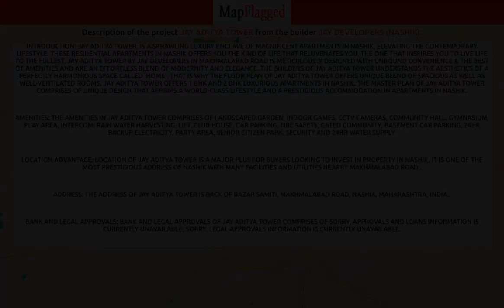Nashik | Jay Aditya Tower by Jay Developers (Nashik) at Makhmalabad Road | MapFlagged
📣 Following is the detail of Jay Aditya Tower, a project by Jay Developers (Nashik):
Introduction: Jay Aditya Tower, is a sprawling luxury enclave of magnificent Apartments in Nashik, elevating the contemporary lifestyle. These Residential Apartments in Nashik offers you the kind of life that rejuvenates you, the one that inspires you to live life to the fullest. Jay Aditya Tower by Jay Developers in Makhmalabad Road is meticulously designed with unbound convenience & the best of amenities and are an effortless blend of modernity and elegance. The builders of Jay Aditya Tower understands the aesthetics of a perfectly harmonious space called ‘Home’, that is why the floor plan of Jay Aditya Tower offers unique blend of spacious as well as well-ventilated rooms. Jay Aditya Tower offers 1 BHK and 2 BHK luxurious Apartments in Nashik. The master plan of Jay Aditya Tower comprises of unique design that affirms a world-class lifestyle and a prestigious accommodation in Apartments in Nashik.
Amenities: The amenities in Jay Aditya Tower comprises of Landscaped Garden, Indoor Games, CCTV Cameras, Community Hall, Gymnasium, Play Area, Intercom, Rain Water Harvesting, Lift, Club House, Car Parking, Fire Safety, Gated community, Basement Car Parking, 24Hr Backup Electricity, Party Area, Senior Citizen Park, Security and 24Hr Water Supply.
Location Advantage: Location of Jay Aditya Tower is a major plus for buyers looking to invest in property in Nashik. It is one of the most prestigious address of Nashik with many facilities and utilities nearby Makhmalabad Road .
Address: The address of Jay Aditya Tower is Back of Bazar Samiti, Makhmalabad Road, Nashik, Maharashtra, INDIA..
Bank and Legal Approvals: Bank and legal approvals of Jay Aditya Tower comprises of Sorry, Approvals and Loans information is currently unavailable, Sorry, Legal approvals information is currently unavailable.

🏥 Nearest Hospitals to this Project:
Navjeevan Hospital
Om Sai Hospital
Sai Samarth Multi Specialty Hospital
NAMCO HOSPITAL
Sadguru Hospital

✒️ Nearest Schools to this Project:
Vibgyor Roots and Rise School
Atma Malik Preschool Pramukh Darshan
Panchavati Primary School
ABC Playschool
Aditya English Medium School

🍕 Nearest Restaurants to this Project:
Moangiri Hotel
Kaidi Khanna Restaurant
Bangs
Renuka Misal
Rajkamal Misal

🚃 Nearest Train Stations to this Project:
Lahavit Railway Station
Devlali Railway Station
Narayangaon-Kherwadi Railway Station
Odha Railway Station
Nasik Road Railway Station

🏬 Nearest Shopping Malls to this Project:
Sri Ram Nagar Market Yard
Sharad Chandraji Market Yard
Moti Super Market
VIP Bag House
Zaveri Bazaar

🌼 Nearest Parks to this Project:
Sant Janardhan Udyan
Swami Janardhan Udyan
Satguru Sant Janardan Sawami Udyan
Dragon Park
NMC Garden

🎥 Nearest Movie Theaters to this Project:
Circle Cinema
Ashok Cinema-Rathi Sankul
Mahalakshmi theatre
Chitra Mandir Theatre-Shalimar
Hemlata Plaza Cinema-Ravivar Peth

☕ Nearest Cafes to this Project:
Bypass Coffee
Coffee Hub
Wafl Mahatma Nagar
Sukh Sagar Coffee Shop
The Hangout Place

✈️ Nearest Airports to this Project:
Ozar Airport
Shirdi International Airport

🏢 Nearest Stores to this Project:
Shri Guru Electrical
Omkar Kirana & General Stores
Shri Bhatiyani Steel Furniture
Vijay Plywood & Hardware
Khurshed Fruit Company

➕ Nearest Doctors to this Project:
Trimurti Arogya Kendra
Sarswati Homeopathic Clinic - Indrakund Panchavti Nashik
Shri Nivas Krishi Udhoyg
Milap Enterprises
Nigal Krishi Seva Cendr